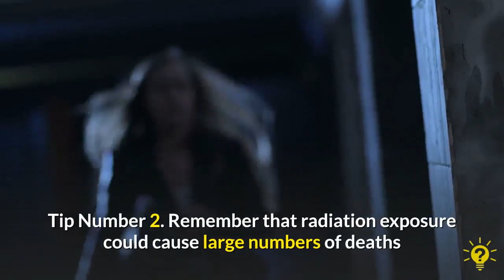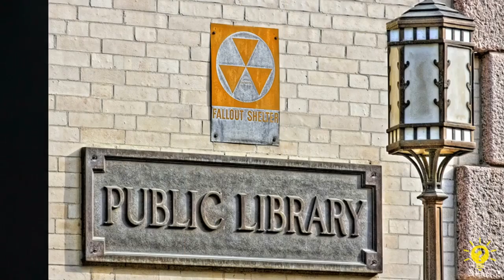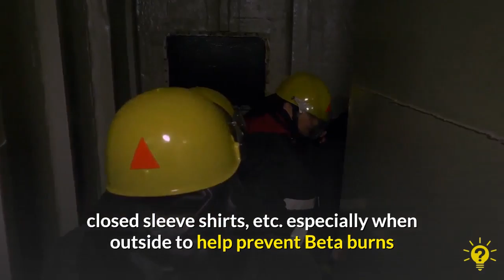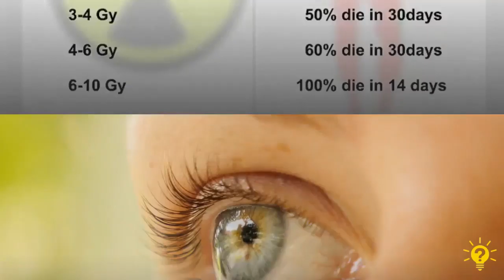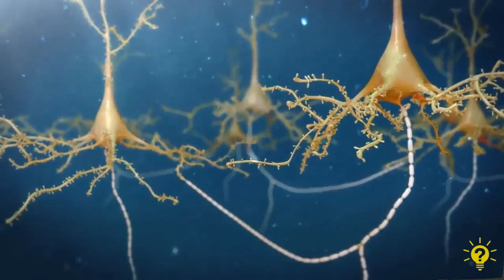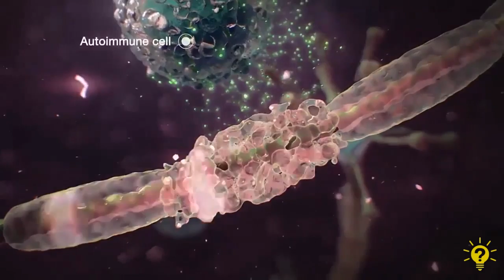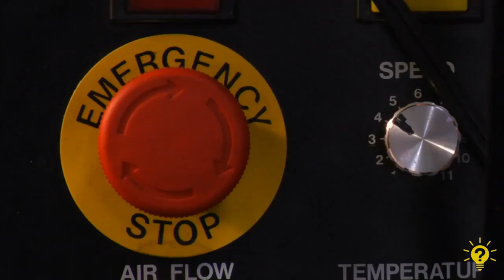12 Tips How to Survive A Nuclear Attack - Easiest and Effective Way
Picture this: a sudden, bright light followed by the sounds of the sky opening up. An intense heat blast smashes through the city and slowly rises a gigantic cloud of mushrooms. Amid the screams of terror, panic, and pain, cars swing from the roads. And that's only if you have enough time to see the spectacle before the earth's face is blown away. It's an apocalyptic picture right, but would the end of the world spell a nuclear blast? Are there any steps we could take in advance to avoid frying in our home city when the nuclear device is detonated? In this episode of IDea Haven Series, 12 Tips on How to Survive Nuclear War, that's what we'll find out.